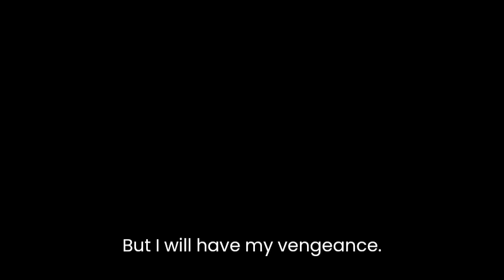God of War: The Live Action Adaptation We Deserve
God of War movie is coming out in 2025.

...more

GOD OF WAR - Teaser Trailer (2025) Michael Keaton, Dave Bautista | Live Action Concept
God of War (2025) Official Live-Action Series
Moana: The Movie | Teaser Trailer (2024) - Dwayne
Johnson - Disney+ Concept
GOD OF WAR Full Movie (2024) 4K ULTRA HD Action
GOD OF WAR Kratos Kills All Gods Of Olympus 4K ULTRA HD
Conan Destroys Everyone & Everything Scene 4K ULTRA HD
God of War - KRATOS DESTROY AII Gods & Titans (4K Ultra HDR)
God of War Ragnarök Valhalla Reveal Trailer | The Game Awards 2023
,god of war live action movie teaser,god of war movie teaser,god of war series official trailer,
god of war live action teaser,god of war series trailer,
god of war movie news,
god of war live action official teaser,dwayne johnson,
god of war,god of war series

Check out this epic fan-made live action movie trailer for the popular video game, God of War! Follow Kratos on his journey as he battles gods, monsters, and Titans in this action-packed adventure. Get ready for intense battles, incredible special effects, and stunning visuals that bring the world of God of War to life like never before. Don't miss out on this exciting glimpse into what a God of War movie could look like!

Get ready for an epic cinematic experience as the beloved video game franchise, God of War, comes to life in a thrilling live-action movie adaptation set to release in 2025. Starring the charismatic Dwayne Johnson, this film promises to captivate audiences with its intense action sequences, breathtaking visuals, and compelling storyline.

Fans of the popular video game series will be delighted to see their favorite characters and iconic moments brought to the big screen in this highly anticipated project. With Johnson's undeniable star power and dedication to bringing authentic performances to every role, this God of War adaptation is sure to exceed all expectations.

Stay tuned for updates on the production and release of the God of War live-action movie, and get ready to witness the ultimate battle between gods and mortals like never before. Don't miss out on what is sure to be a blockbuster event in the world of entertainment.

Are you ready to embark on this epic adventure with Dwayne Johnson as the leading man in God of War?

ShowPlease note that this video is a concept trailer created solely for artistic and entertainment purposes. I have meticulously incorporated various effects, sound design, Al technologies, movie analytics, and other elements to bring my vision to life. Its purpose is purely artistic, aiming to entertain and engage with the YouTube community. My goal is to showcase my creativity and storytelling skills through this trailer. Thank you for your support, and let's dive into the world of imagination!

Software I use: Adobe Premiere, After Effects, Photoshop, Adobe Audition, Mocha

Dwayne Johnson is a popular choice among fans to play Kratos in the God of War show

The immensely successful God of War franchise revolutionized the gaming industry with its 2018 reboot, establishing a new standard for storytelling. With sales surpassing 37 million units across PS4, PS5, and PC, it left an indelible mark. Now, poised to transition to Towards the end of 2022, Sony officially announced the development of a God of War TV series on Amazon Prime Video. Shortly after, fans began speculatingtra